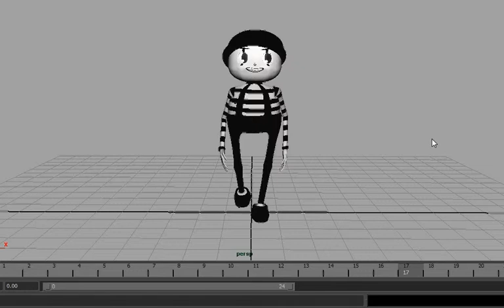Mime rig walk cycle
Mime maya rig walk cycle test